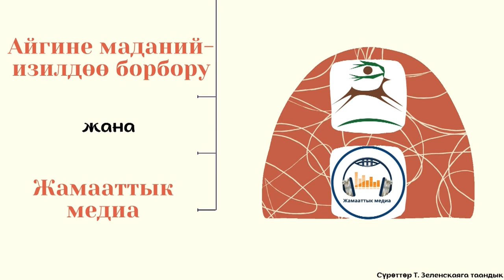Мектеп китептеринин дискриминацияга каршы жана гендердик экспертизасы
Конок: "InKoom"- долбоорунун кординатору, гендердик эксперт Бактыгүл Исламбекова

@ Жамааттык Медиа